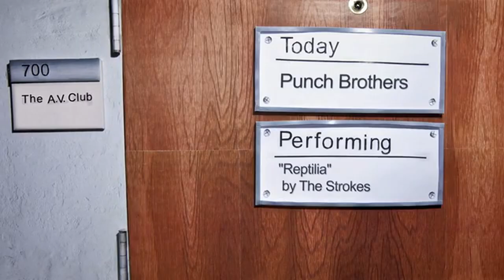Punch Brothers Cover The Strokes - Reptilia A V Undercover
AV Club took this video (and all of their old videos) down for some reason. This is Punch Brothers' cover of The Strokes' Reptilia